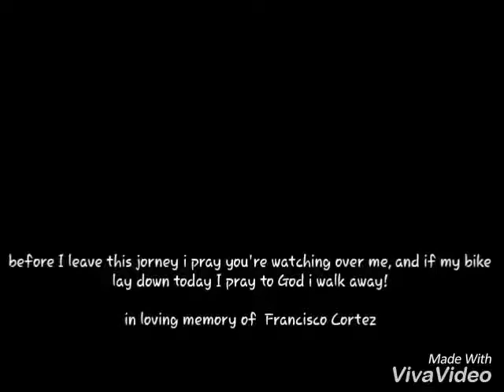Francisco Cortez Suicida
Suicidas bikers MC